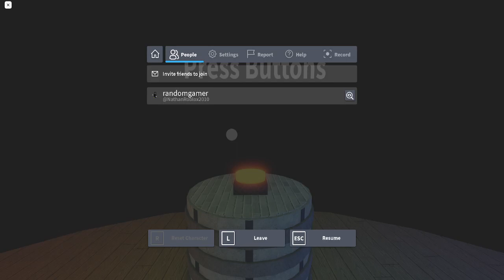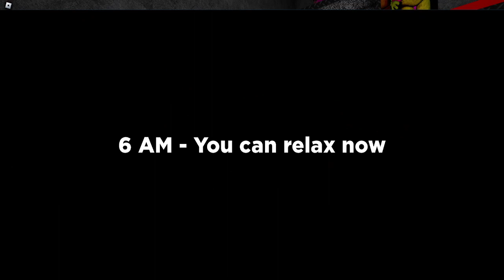roblox Fnaf: support requested gameplay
feddy